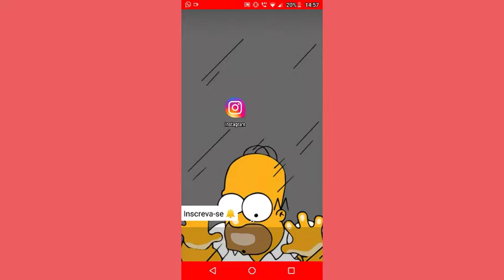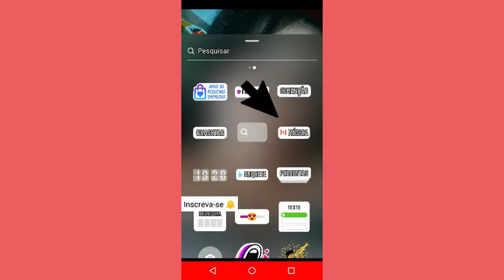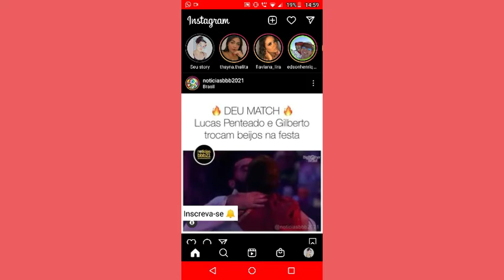COMO COLOCAR MÚSICAS NO STORIES DO INSTAGRAM + COMO ESCONDER | Tutorial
O vídeo de HOJE é um tutorial onde vou ensinar a como colocar músicas no stories do Instagram e como esconder, espero que ajudem vocês bjsss 😊❤️

Meu Insta: @erica_soficial